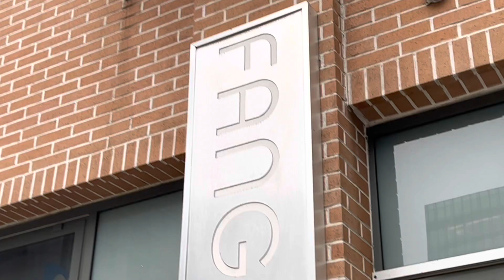Dinner at House of Fang SF 🍤 May 2023